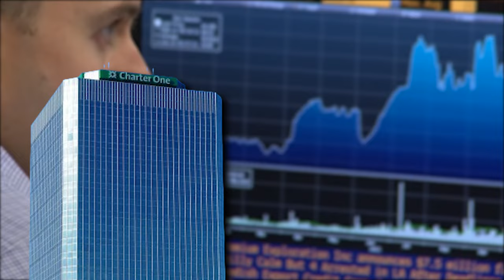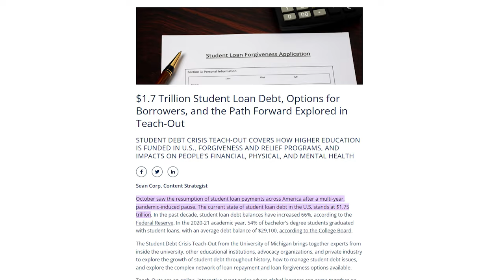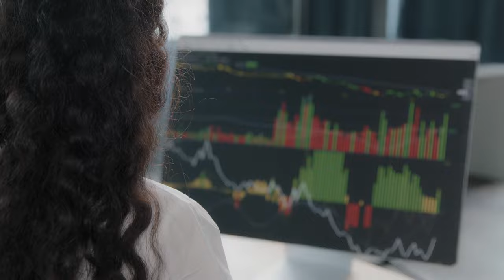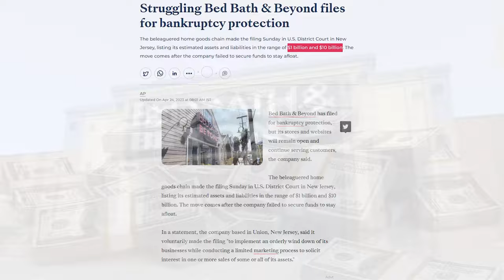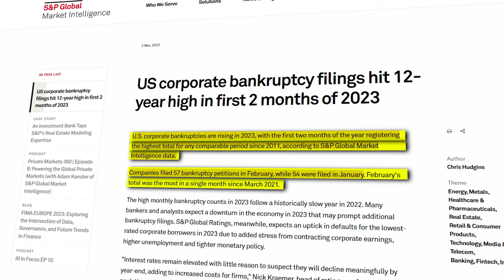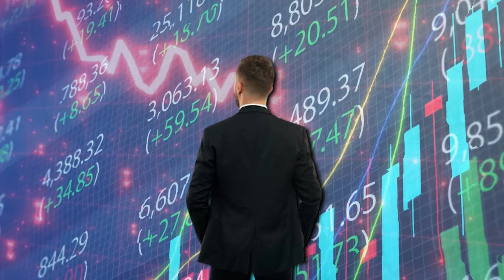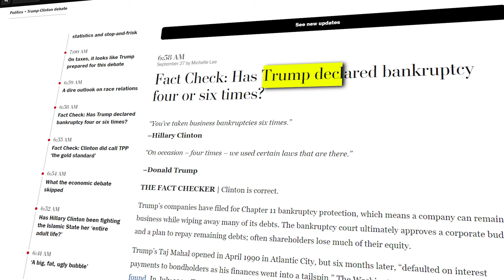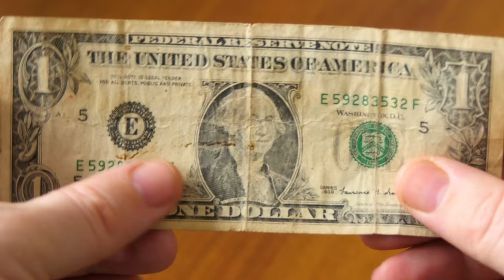The Bankruptcy Boom That Will Change a Generation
Did you know that more than 230 American companies filed bankruptcy, the highest tally for the first quarter of any year since 2010?

No matter if you are from the USA or any other part of the world, this is something that has been happening right under the noses of everyone.

With a serious yet simple lens, let us explore the harsh realities that lead individuals to the brink of financial collapse, shedding light on the challenges faced by their families, the workers, and ambitious entrepreneurs alike.

The Everyday Job struggles, the pennies that really make ends meet these days. The Widening gap between rich and poor, something that keeps rolling on and on.
Bankruptcy just doesn’t affect an organization or a giant that falls in Business, these write offs are commoner’s money lended by Banks. Yes, it’s the average American.

Your Personal Finance in the Bankruptcy Wildfire

Recent statistics reveal a staggering surge in bankruptcy filings, with an increase of over 30% in the past two years alone. And that is just the beginning.
Although this may not look concerning at first, until you realize it isn’t the businesses that are going bankrupt. but the individual entities.

But it can effect our daily lives in every way Possible!

In today's video we look at The Bankruptcy Boom That Will Change a Generation

Inspired by MHFIN, How Money Works, Epic Economist and Graham Stephan.